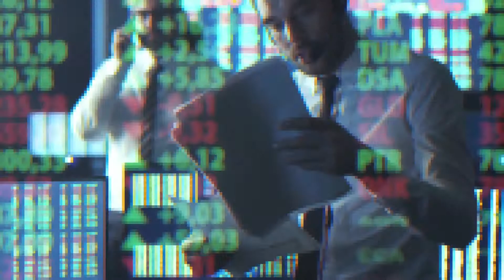AI Promo Startup 07 03 18